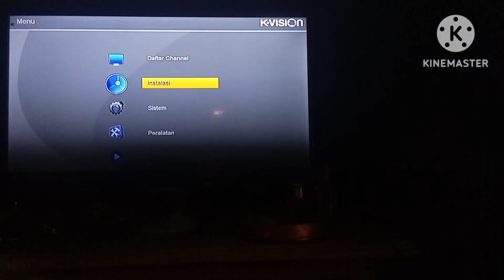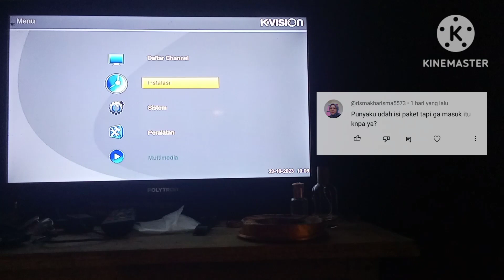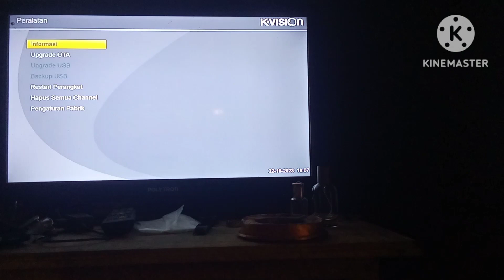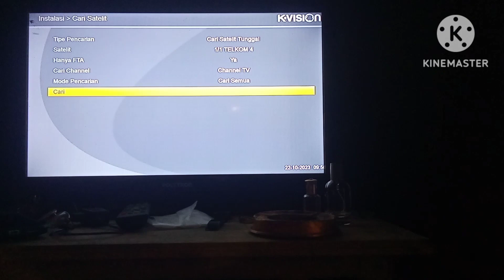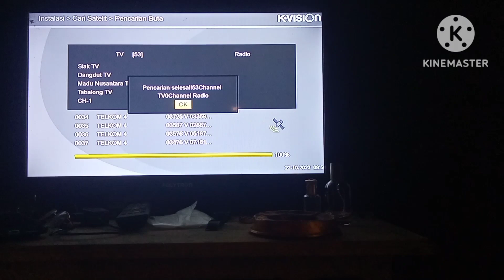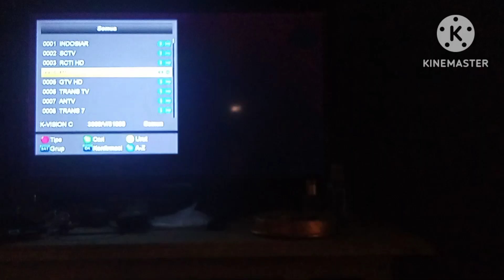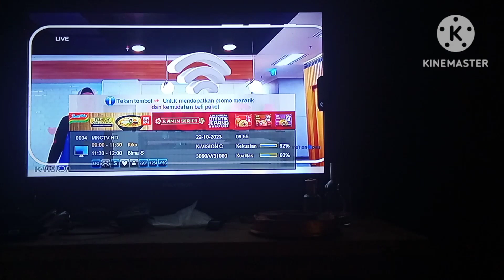Cara mengatasi sudah beli paket tapi belum ada siaran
Ok buat kawan kawan yg mengalami sudah beli paket tapi tidak ada siaran nya simak video ini ya guys di reciever kvision.